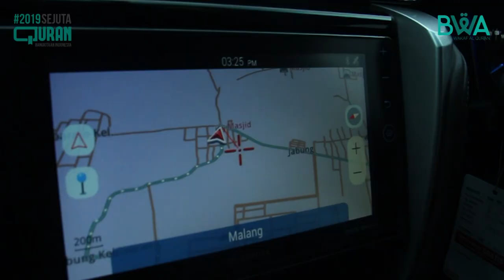Al Quran Road Trip Wilayah Tapal Kuda Jawa Timur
Tepat pada hari Rabu tgl 26/11/2018  yang lalu tim Badan Wakaf Al-Qur’an BWA di temani dan di bantu oleh tim Galena Offroader dengan beberapa personil dan juga armada trailnya kami bersama-sama bergerak menuju desa-desa untuk mendistribusikan Al-Qur’an wakaf dari kaum muslimin yang telah di amanahkan kepada Badan Wakaf Al-Qur’an. Untuk di berikan kepada kaum muslimin di daerah-daerah terpencil yang sangat membutuhkan seperti salah satunya di Mushollah Nurulloh desa Kauman Baru - Pasuruan.

Yang lebih menarik lagi adalah, tim Galena tidak hanya memberikan fasilitas guna membantu mendistribusikan Al-Qur’an kepada kaum muslimin di desa-desa, akan tetapi tim Galena juga membawa beberapa dus makanan kecil yang juga di bagi-bagikan kepada anak-anak  yang berada di kanan kiri jalan yang kami lintasi saat kami ngetrail.

Di Dusun Wates Negoro Ngoro kabupaten Mojokerto, tepatnya di TPQ  “AT-TAQ WA” kami di temani oleh pak Kris selaku ketua dari komunitas trail tersebut untuk menyerahkan langsung sejumlah Al-Qur’an yang di terima langsung oleh pengurus TPQ tersebut. Bahkan di beberapa tempat di sejumlah musholah, ketua Galena Offroader pak Kris yang secara langsung menyerahkan kepada pengurus musholah dan kaum muslimin di sekitar mushola yang menjadi target pendistribusian Al-Qur’an oleh kami.

Setelah menyambangi beberapa musholah yang kami berikan Al-Qur’an dan juga memberikna makanan ringan kepada para anak-anak yang kami temui, lalu kami semua bergegas melanjutkan perjalanan kami dengan memacu motor-motor trail yang kami kendarai. Jalan berbatu yang sangat curam, jalan berdebu, sungai, bukit dan hutan kami trabas bersama dengan menggunakan motor trail yang di sediakan oleh tim Galena offroader.

Setelah kami menemui pemukiman warga, maka pak Kris memberikan aba-aba mengarahkan kami ke sebuah musholah yang sedikit kumuh. Setelah mendatangi musholah tersebut, lalu pak Kris melihat tumpukan Al-Qur’an yang kondisinya sudah sangat lusuh dan koyak-koyak pada lembaran-lembaran mushaf tersebut. Lalu beliau memerintahkan kami untuk mencari ta’mir atau pengurus musholah tersebut. Beberapa orang kami tanyai tentang keberadaan pengurus musholah tersebut, namun jawab mereka pengurusnya jauh mas, di sana lagi jualan kopi. Tanpa buang-buang waktu lalu kami pun mencari keberadaan pengurus musholah tersebut, dan benarlah bahwa beliau sedang berjualan.